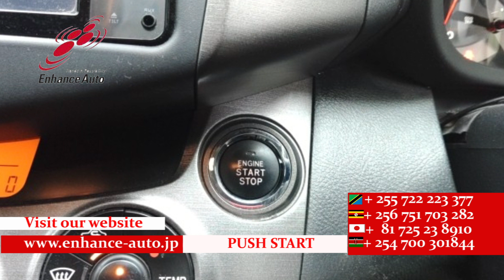2010/8 TOYOTA VANGUARD 240S 282356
2010/8 TOYOTA VANGUARD 240S Petrol 2400cc 154300km SUV / 7-SEATER / ALLOYS / REAR SPOILER / FOG LIGHT /TUTRNING SIGNAL MIRROR / NAVI / BACK CAMERA / SMART KEY / PUSH START / STEERING SWITCH / CRUISE CONTROL /